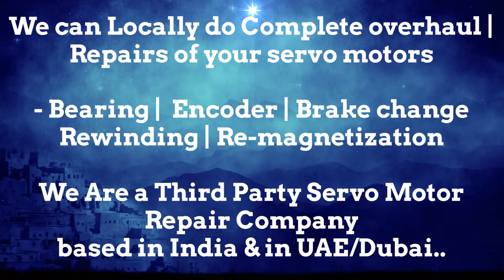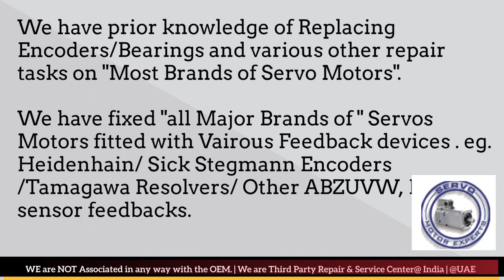Servo Motor - Drive & Encoder Repair Locally in India | Encoder Install, Align, Adjust